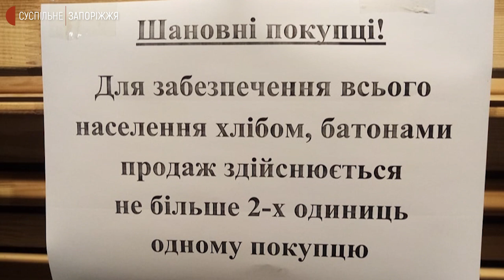Чи вистачає в запорізьких крамницях хліба | Новини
На полицях деяких запорізьких крамниць сьогодні не було хлібу, а деякі крамниці вирішили пекти їх самі. Чому так сталося і чи відчули містяни нестачу хлібобулочних виробів – дізнавалася Дар’я Пасічник.